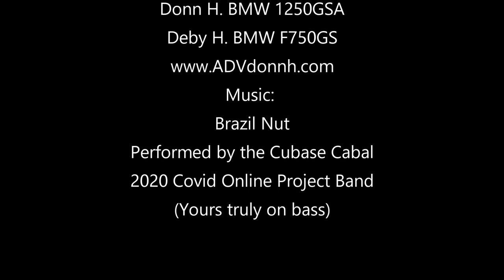Adventure Motorcycling in Morelia, Michoacán, Mexico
Sometimes adventure motorcycle riding is not just remote backroads but city driving. Live helmet communications with my wife behind me as we try to negotiate city traffic in Morelia, Michoacan, Mexico.